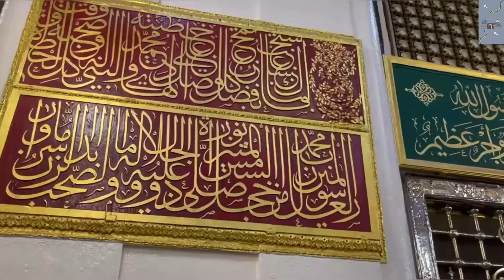Teri Jaliyon Ke Neeche - Teri Rehmaton Ke Saaye - Syed Fasihuddin Soharvardi | Hamd o Naat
We Start our Channel with the name of Allah who is more beneficent